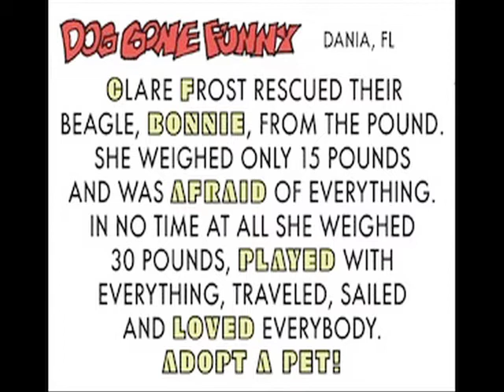Marmaduke by Brad Anderson Published Sunday, April 26, 2020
It was wartime and Mayor Fiorello LaGuardia read the comics on the radio, here now is my YouTube comic #78 Marmaduke by Brad Anderson Published  Sunday, April 26, 2020